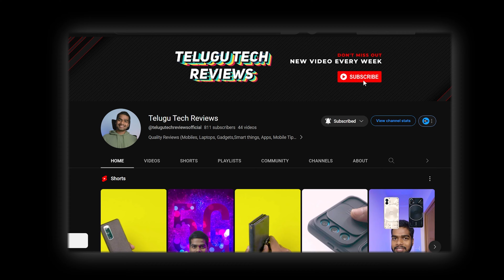Do You Buy S21 Fe in 2024? || Samsung Galaxy S21 Fe Review Telugu || (s20fe vs s21fe comparison)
Is Samsung s21 fe worth buying in 2024?  Let's find out in this video. This is the Samsung Galaxy S21 fe 5g review in Telugu for 2024 whether you can buy it or skip it.
///Anything you buy from this link helps to channel a lot 😍///
Amazon Links;
///TECH PRODUCTS I'M USING FOR CHANNEL///
Infringement.